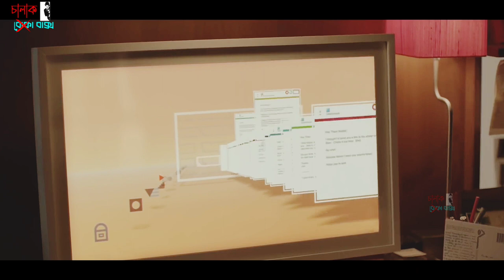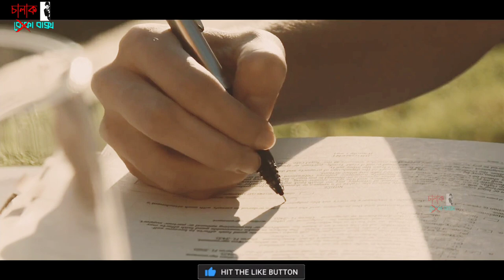মানুষ যখন কম্পিউটার এর প্রেমে পরে | Her | Movie Explained In Bangla | Chalak Baksho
Today we will discuss about a movie called Her in which the protagonist Theodore Twombly, an introverted writer, buys an Artificial Intelligence system to help him write. However, when he finds out about the AI's ability to learn and adapt, he falls in love with it.